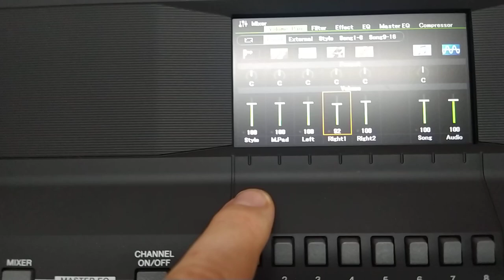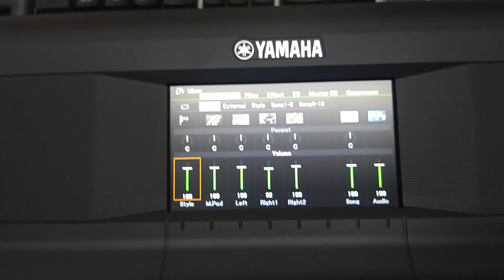Como aumentar os volumes teclado Yamaha 670 e sx600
Como aumentar os volumes do timbre, do ritmo e do song  teclado Yamaha 670 e  sx600
Ritmos para teclados com pendrives e disquetes   RITMOS, VÍDEO AULAS, PACK DE SAMPLES PARA TECLADOS YAMAHA,  também trabalhamos com vendas de teclados Yamaha já programados CONTATO whatsap 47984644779 professor Gilmar loock